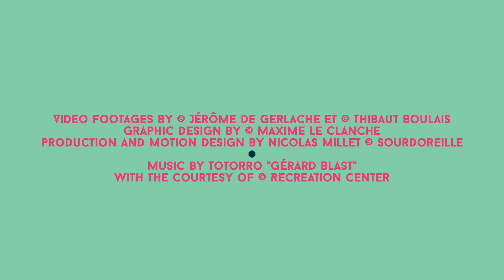Teaser French Miracle Tour #3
Découvrez le teaser de la troisième édition du French Miracle Tour, qui emmène en tournée, dans 6 pays et 16 villes d'Asie, les quatre groupes français Yelle, Totorro, KillASon et Manceau.

Musique © Totorro ( Gérard baste )

"Gérard Blast"
Performed by TOTORRO
Oxford : Big Scary Monsters Recording Company ;
Rennes : Recreation Center